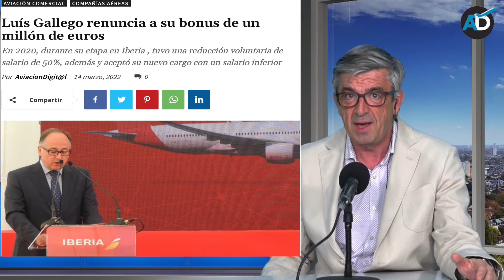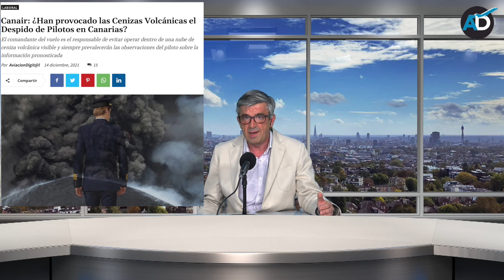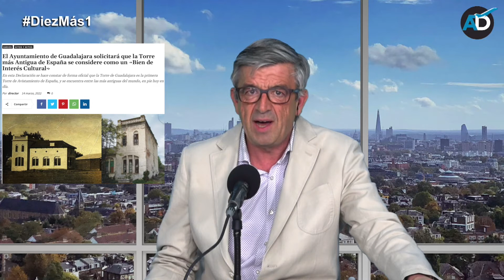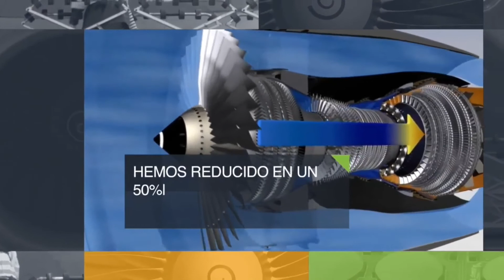Entrevista a David Pérez, Consejero de Transportes e Infraestructuras de la Comunidad de Madrid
Hoy en el programa de AviaciondigitalTV DiezMas1 a las 20:00 CET, analizaremos la actualidad aeronáutica de la semana.

Estará hoy con nosotros el consejero de Transportes e Infraestructuras de la Comunidad de Madrid, David Pérez García, que participó recientemente en la firma de un convenio de colaboración con el foro Madrid Carga Aérea, con el objetivo de convertir a Madrid en una plataforma entre Europa, América, África y Asia, además de centro de distribución en la Península Ibérica. Nos hablará de las iniciativas tomadas para potenciar además de potenciar la competitividad del sector, impulsar la carga aérea, y el volumen de negocio de las exportaciones desde la región.

Asistimos a la inauguración de la “todoterreno” DSS-53, por parte de Su Majestad el Rey de España Felipe VI, una nueva antena de la NASA instalada en el Complejo de Comunicaciones de la Red del Espacio Profundo en Robledo de Chavela, Madrid. Esta antena permitirá la conexión con distintas misiones en el espacio, como enviar órdenes y recibir datos científicos de naves espaciales lejanas. que podrá comunicarse en todo el rango de frecuencias de comunicación que se utilizan con todas las misiones de la Red de Espacio Profundo.

Hablaremos del impacto que ha tenido la renuncia del consejero delegado de IAG, Luís Gallego a su bonus de un millón de euros, cuando ya en 2020, durante su etapa en Iberia , asumió una reducción voluntaria del 50% de su salario además y aceptó su nuevo cargo con un salario inferior. Esta decisión va en línea con su deseo del inicio de una fuerte recuperación de la compañía en los próximos meses tras dos años, afectada por la crisis del coronavirus y las restricciones en la movilidad internacional.

Trataremos otro tema con mucho trasfondo, el de la compañía  Canair, una filial de Binter Canarias y el despido de sus trabajadores por tomar decisiones que protegen la seguridad de los pasajeros, en concreto por negarse uno de sus pilotos a volar en espacio aéreo afectado por cenizas volcánicas.

Y no olvidamos la tramitación de una Declaración Institucional del Ayuntamiento de Guadalajara, para solicitar la Declaración de Bien de Interés Cultural (BIC) de la Torre de Avistamiento o Chalet de Pilotos, donde consta de forma oficial que la Torre de Guadalajara es la primera Torre de Avistamiento de España, y se encuentra entre las más antiguas del mundo, en pie hoy en día.

Por último, nos trasladaremos al escenario internacional para abordar un tema de candente actualidad, marcado por la invasión rusa a Ucrania, que es la seguridad puesta en tela de juicio de los vuelos de las compañías rusas, y en las que sus profesionales de la aviación, no cuenten «pasajeros» ni se fijen en «nacionalidades», sino más bien, pongan de relieve como máxima prioridad, la seguridad y la vida de sus almas a bordo.

Porque en este conflicto, muchas almas se están haciendo sentir, acogiendo a refugiados, enviando ayuda humanitaria, o simplemente, enalteciendo el “NO a la guerra”, con acciones cargadas de coraje como la de la periodista rusa Marina Ovsyannikova, un día después de que irrumpiera en un canal de noticias de la televisión estatal rusa, armada con un cartel de protesta contra la guerra en Ucrania. Sin duda, sabemos que no parará la guerra, pero si aportará esperanza al panorama de horror que están viviendo miles de personas y que se refleja en las imágenes desde Kiev de una de nuestras seguidoras.